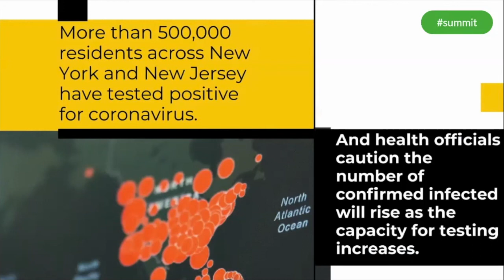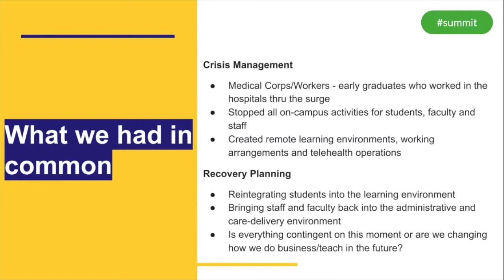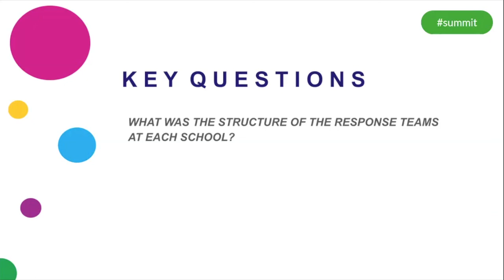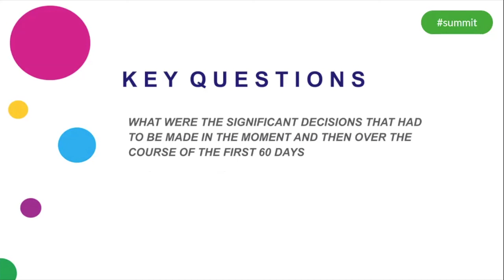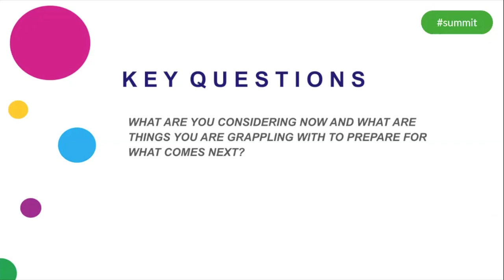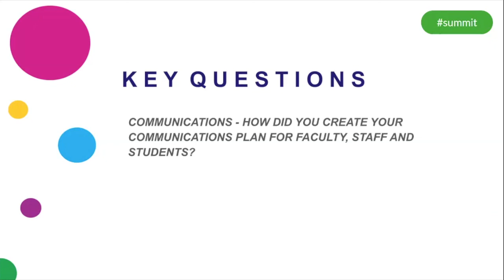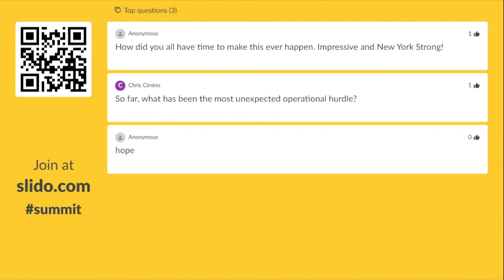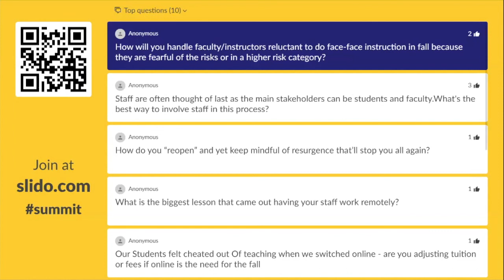Subway Summit COVID-19 Webinar Series | Operations: People, Money, Space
DAY FOUR: Thursday, June 11
The fourth day of the "Subway Summit Webinar Series: COVID-19 Lessons Learned from the Epicenter,"  focuses on Operations: People, Money, Space.